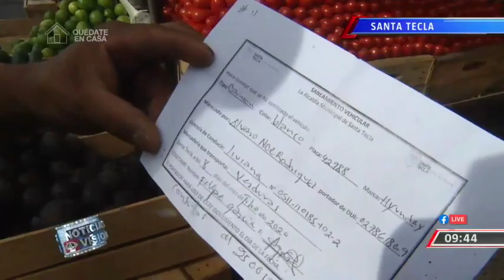Santa Tecla, nuevas disposiciones contra el Covid19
El municipio de Santa Tecla tiene nuevas disposiciones para combatir los contagios por covid19. @jenniferhdzTCS nos comparte cuáles son.